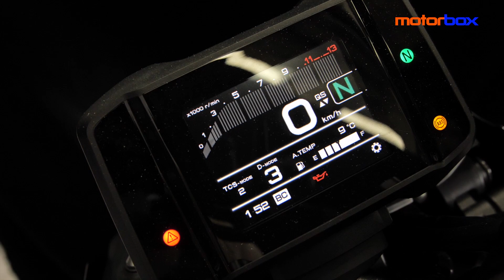Yamaha MT 09 2021| L'abbiamo vista dal VIVO, ecco come è fatta la NAKED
Senza dubbio la Yamaha MT-09 è tra le moto più attese del 2021. La nuova nuda della Casa di Iwata si presenta profondamente rinnovata, telaio inedito, ciclistica migliorata, arriva una dose massiccia di elettronica e il motore - ora omologato Euro 5 - è ora più prestazionale e leggero. Il look, si sa, è una questione di gusto personale, il nuovo faro anteriore farà discutere ma siamo certi che passerà in secondo piano una volta scoperte le doti dinamiche.

00:00 Intro
00:48 Le novità
03:45 La scheda tecnica